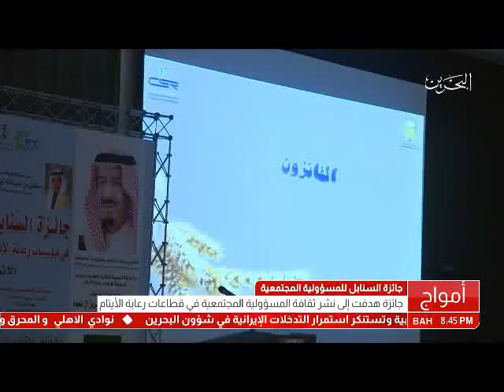البحرين : جائزة السنابل للمسؤولية المجتمعية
الوصف

جائزة السنابل للمسؤولية المجتمعية